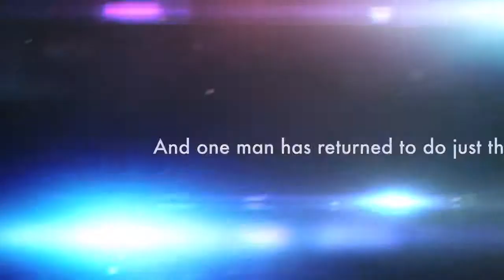Tag Inspector season two. Episode 10. (with bonus clips)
Has it been ten episodes already? Well enjoy this and the bonus crazy at the end as well!